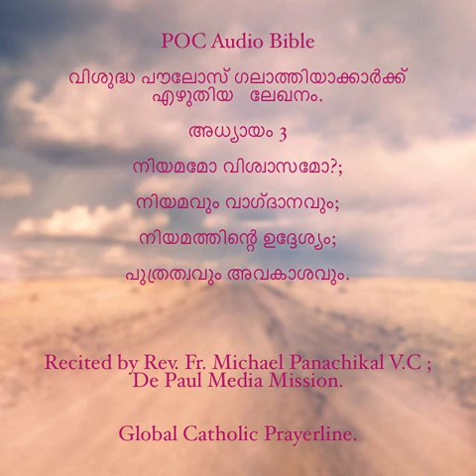GALATIANS- Chapter -03 -Malayalam MP4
Malayalam Audio Bible POC
Fr.Michael Panachickal VC
Global Catholic Prayerline
ഗലാത്തിയാ